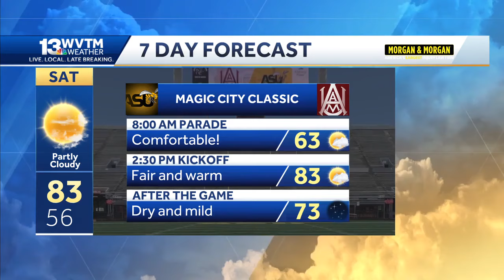Drought expected to worsen as Alabama's forecast remains dry. Very warm for late October, milder ...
Drought expected to worsen as Alabama's forecast remains dry. Very warm for late October, milder this weekend for the Magic City Classic.